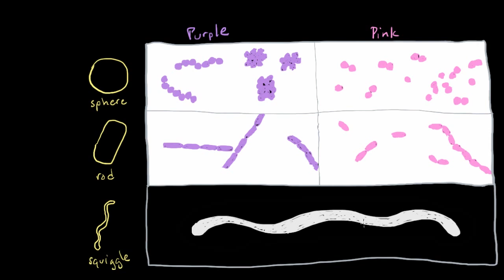Bacterial characteristics - Gram staining | Cells | MCAT | Khan Academy